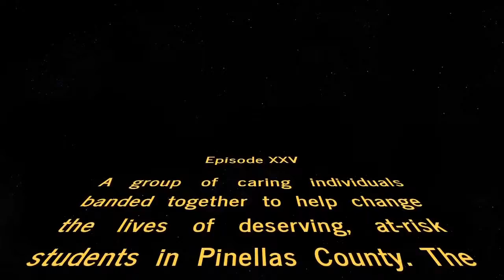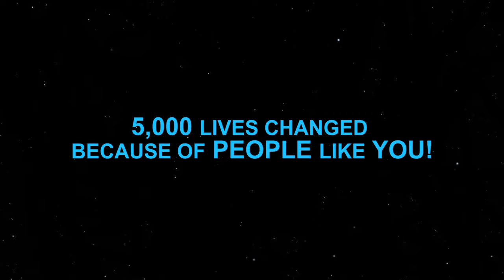Take Stock in Children 25th Anniversary Introductory Video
This year, we celebrate the twenty-fifth year of our stars: the mentors and ambassadors of the Take Stock in Children program who help deserving Pinellas students strive for scholarships and gain a new hope for a college education.

The footage, images, and music featured in this video are for parody and educational use, which are protected under the Fair Use laws of the United States Copyright Act of 1976.